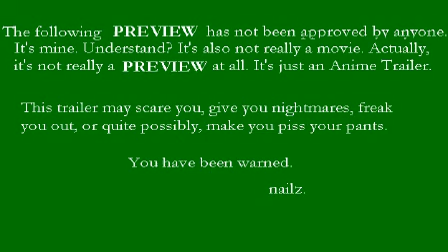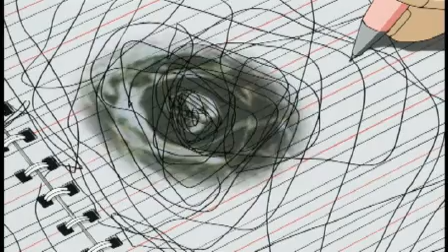Lain - Teh Ring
The Ring Trailer audio set to "Lain". Enjoy.